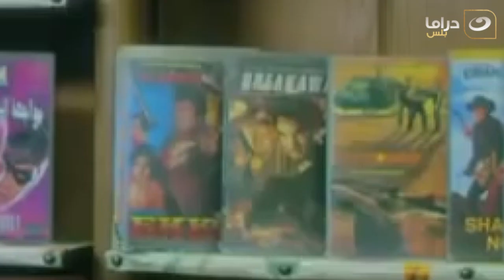ستات قادرة | يلهوي على اللي بيحصل .. الواد لسه مطلعش من البيضة وبيتفرج على أفلام سيكو سيكو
مسلسل ستات قادرة
في إطار درامي، يتناول المسلسل حكاية ثلاث سيدات يعملن كخادمتين ودلالة في تسعينات القرن الماضي ولا توجد أي علاقة تربطهم ببعض ولكن ظروف الحياة تجمعهم في رحلة صعودهم من الصفر وتجعلهم صديقات ليكشف المسلسل عن أحلامهم ومشاكلهم المشروعة وغير المشروعة.
بطولة :  ريهام سعيد  - نجلاء بدر - عبير صبري  - عادل الفار  - عمرو عمروسي - عبدالله مشرف - أيمن أبو زهرة - ياسر الطوبجي - عزة مجاهد - أحمد عبدالله محمود -  هبه السيسي - أيمن قنديل
ﺗﺄﻟﻴﻒ: وليد خيري  - محمد إسماعيل أمين